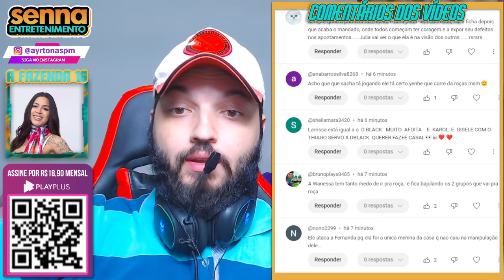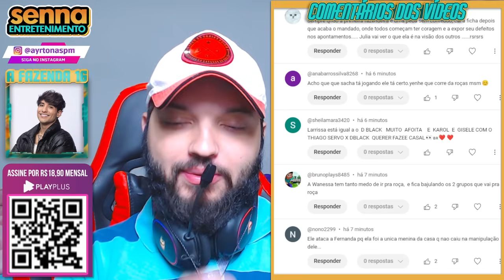FALOU NA CARA! BABI DETONA VANESSA na DISCÓRDIA! "Tem tanto medo da roça que jogaria a gente"